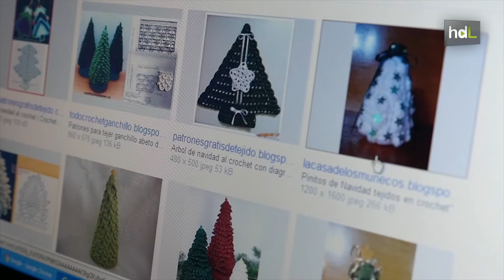HDL Urban Knitting Alpujarra: lana para vestir el futuro de la mano de Guadalinfo en Granada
El movimiento Urban Knitting ha llegado a la Alpujarra granadina para vestir sus calles de Navidad. Las mujeres de casi una decena de pueblos han tejido los adornos navideños que adornan sus calles para convertirlos en un atractivo para el turismo ya que se encuentran en las rutas menos transitadas por los visitantes. Guadalinfo ha coordinado este proyecto de innovación social en el que han trabajado jóvenes y mayores para empoderar a la mujer rural uniendo tradición y tendencia con la ayuda de herramientas 2.0.